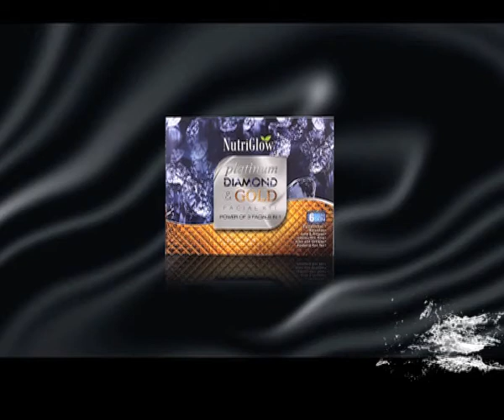Homeshop18.com - NutriGlow Power of 3 Mega Facial Combo